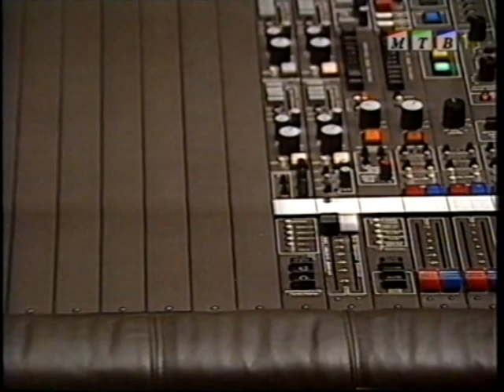Музикум академикум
Снимање во студио на МРТ